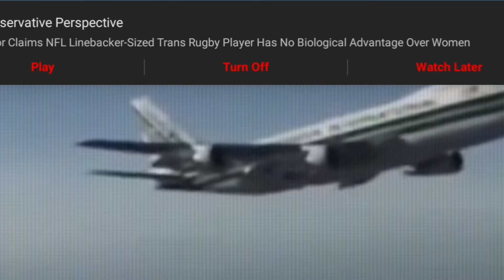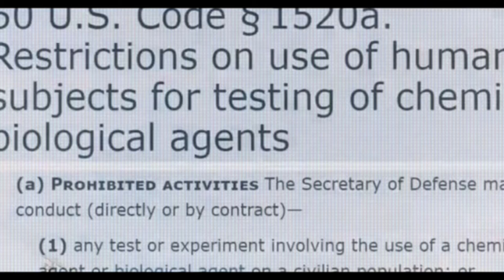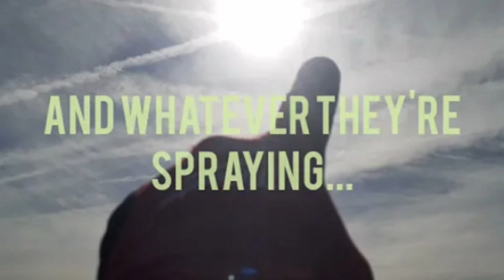Weather Modifications Spraying Sky Aluminum Aerosol || United Nations Climate initiative? Agenda21